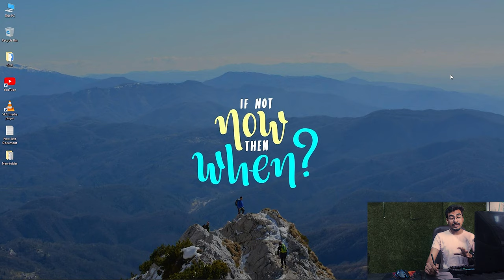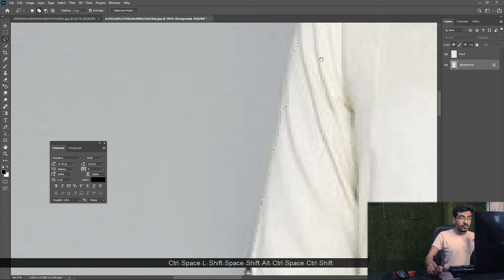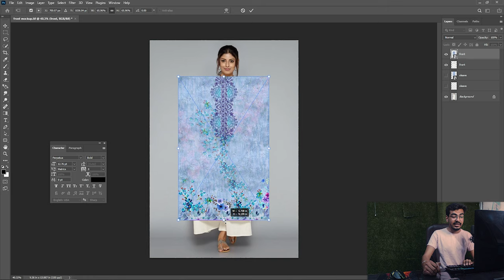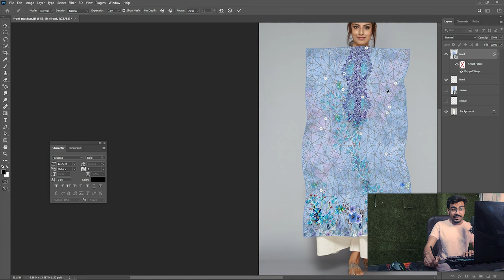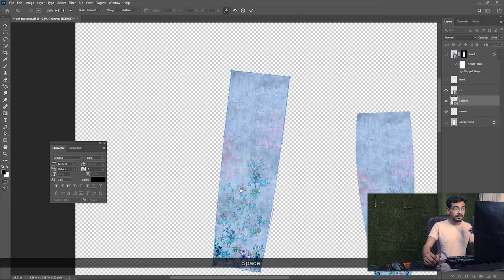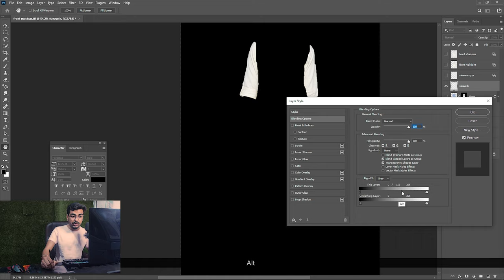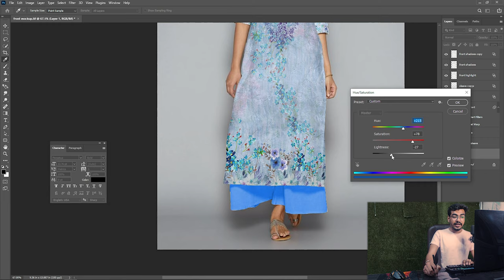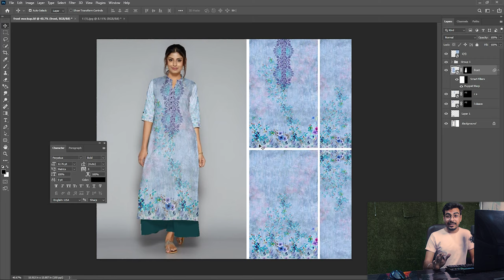DRESS DESIGN REALISTIC MOCKUP DIGITAL PRINT CLASS-31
EON
EON THE Unity of Designer

Leader of his group With 13 Professional Designers and Other 250 Student of Digital Designer.
The Giving Best Performance in Developed our Industry, We are Create the best Design in digital Print.
I am also Giving ready design Folder to my 200 Client

Our work in different field
• Digital print
• Graphics Design
• Printing media design
• j-quad(weave) design
• Software and hardware master
• Embroidery
• Photo editing
• Video editing

Our work in different software
1. Wilcom 2006, e2
2. Adobe Photoshop
3. Adobe illustrator
4. Adobe Premier pro
5. Corel draw
6. Adobe Audition
7. Adobe Aftereffect

Digital Design
Creative Design Also Available in Folder With many category Choice design,
We handle 200 party in Digital cloth printing in part-time with satisfied responses’
We also sale more than 200000rs Design in digital print and other field with happy service.
We have 20 pro designers. For creative design,
If you want to get creative idea joint me,

Photography
Photography is one of my passion with hidden part-time work at like tours and travel and some event also.

Ability to catch one of live unexpected moment,
With meaningful massage click and edit it,
Create a photo manipulation with clicks,
And give its joyful curve

Art Studio in SURAT
EON the UNITY OF DESIGNER. Happy to connect with you.
We are provide Designer, Design Folders, & Design related services

**Our students says that**
Rupeksha Patel
One of the best way to develop our skills in designing, best for learning through you tube channel, marketing.
They work for all designers who want to improve our self.
Excellent team work.

Bhaskar Talsaniya
Different type of work in world level and best companies for a learning marketing and dealing for market level and skills improve for our us...

jethava janak
It is The Best Platform for Current Digital Market
And Also Support for Digital Designer and Its Contain Lots of Update for Current Digital Market.

Parth Vasoya
Your team work is so good
**& others… 5star**

A bit about me:
I'm Chintan Munjani
I’m teaching the Wilcom-2006, Adobe Photoshop, Adobe Illustrator, Adobe Lightroom’s, Adobe Premier Pro
I have also work as a Designer, Tutor, Teacher trainer, Area Manager
My Education Qualification Is
Graduate in B.com & Master Will Running